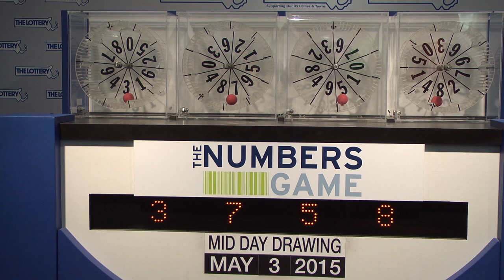Midday Numbers Game Drawing: Sunday, May 3, 2015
The official winning numbers in the Mass. State Lottery's Midday Numbers Game drawing for Sunday, May 3, 2015 are:3-7-5-8.